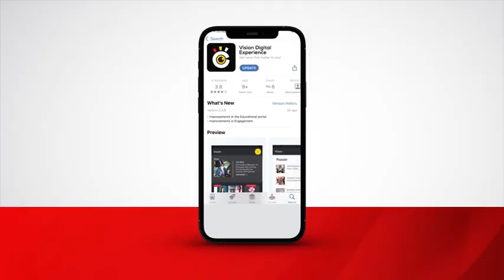Mao Vows To Expose Extremist Opposition Politicians